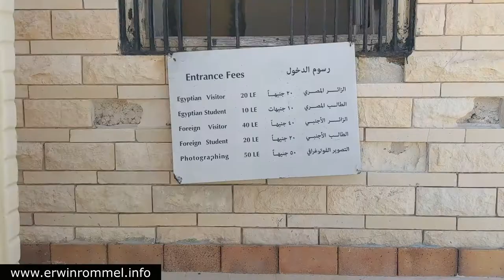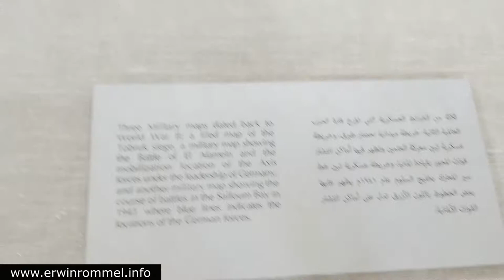Rommel Museum in Mersa-Matruh, Egypt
The only full excursion in the Rommel museum, so called Rommel Cave, after the reconstruction in 2018. You can see the original Rommel's coat presented to the museum by Rommel's son Manfred. Also, we show the original entrance to the Rommel bunker that was built by Greek in 3rd century BC.